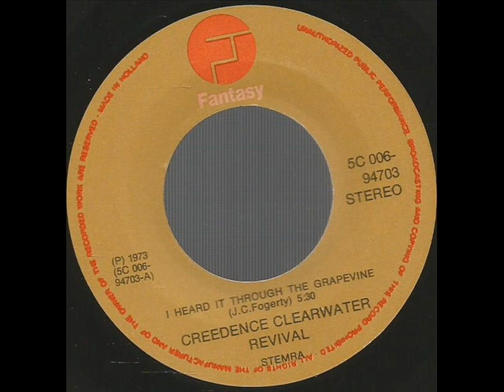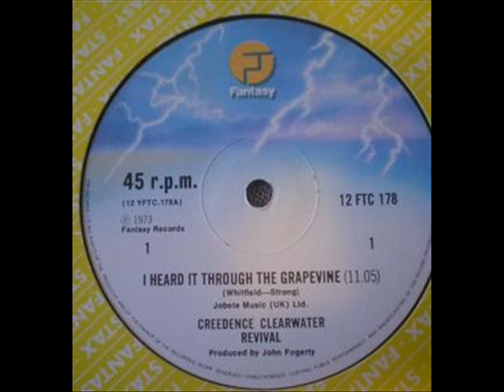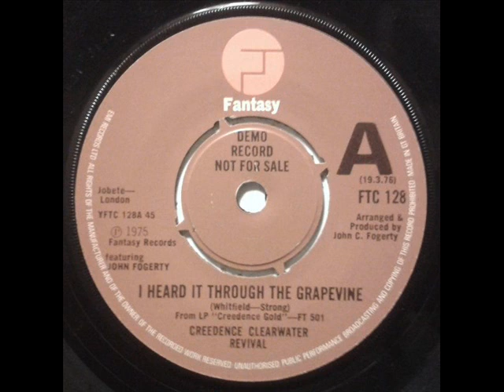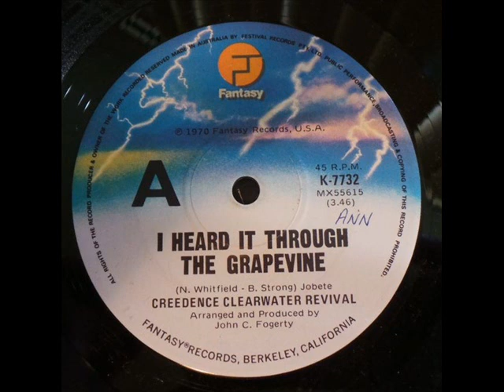Creedence Clearwater Revival - I Heard It Trough The Grapevine (The Reflex Revision MF edit)